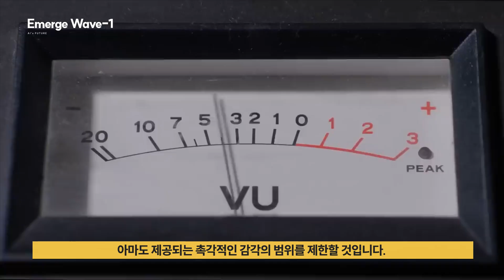남자들이여, 드디어 기대하던 기능이 나왔다. Emerge Wave-1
오늘 소개해 드릴 신기술은 Emerge의 Wave-1입니다.